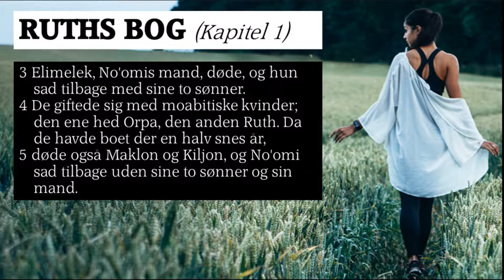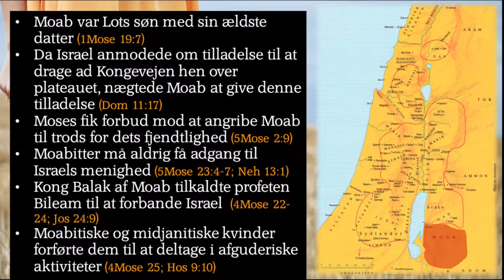Levende vand fra Tange Sø - Ruths bog 03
Ruth er ikke jøde men Moabit, men hvem var Mobitterne?